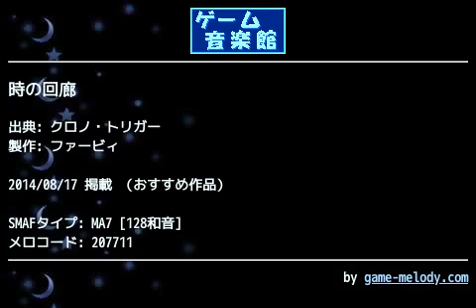時の回廊 (クロノ・トリガー) by ファービィ | ゲーム音楽館☆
投稿者: ファービィ
投稿者コメント: クロノから時の回廊です

初PC作、フルPCMです
MOSじゃ出来ない事を沢山しました
これからは多分MA-7はPCになります

出来は初なのと雰囲気重視って事で多めに見てください